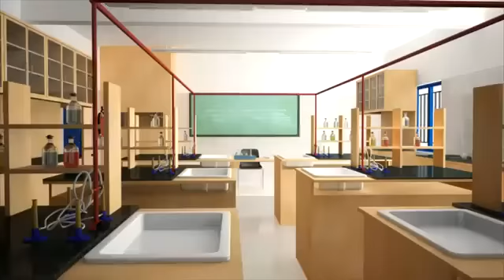St Andrews School, Keesara Walk through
St. Andrews School, Keesara, has come a long way in the last three years. Situated in the quiet and serene locale of Ahmedguda, Keesara Mandal, the school was established in 2012, with LKG to class V and has now progressed to class VIII. In two years, 2018, the first batch of class X will pass out of St. Andrews School, Keesara, marking yet another milestone for the St. Andrews’ family.